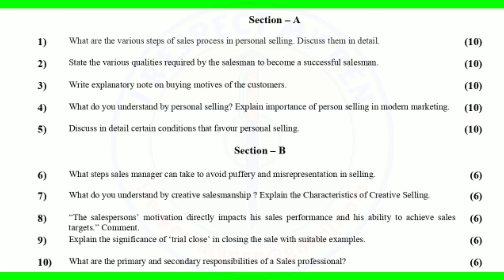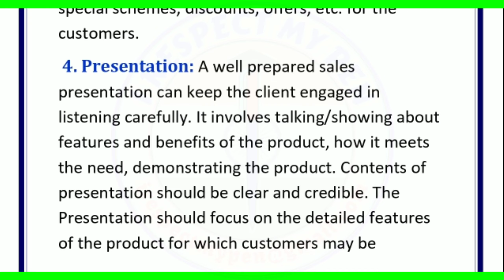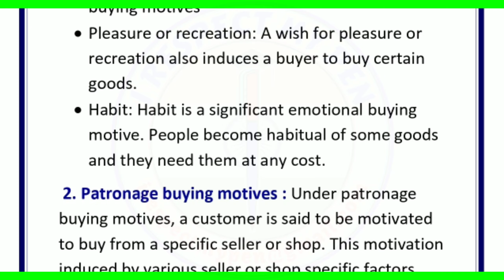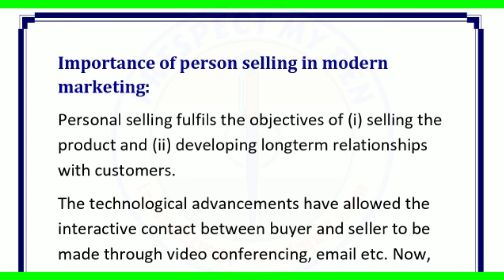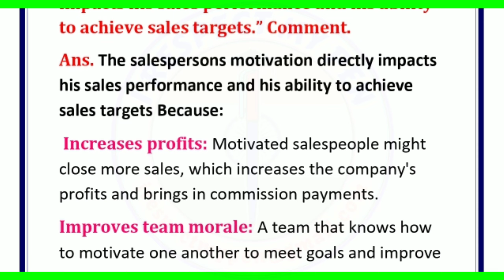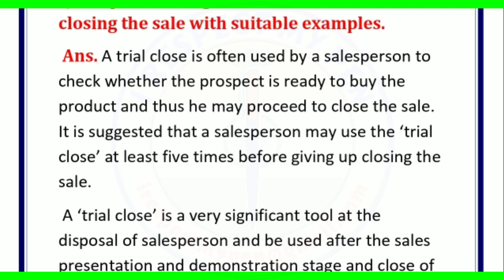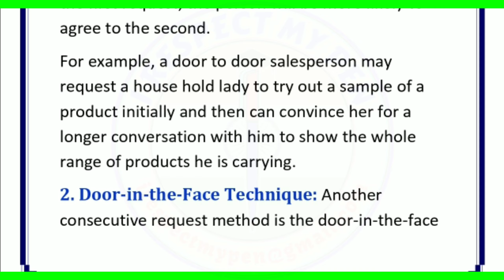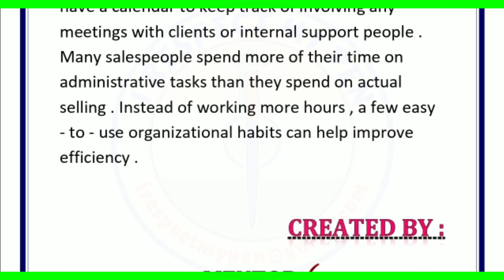BCOS 186 Solved Assignment 2023-24 I Respect My Pen IGNOU BCOMG Personal Selling and Salesmanship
BCOS 186 Solved Assignment 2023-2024 I Respect My Pen IGNOU BCOMG Personal Selling and Salesmanship IGNOU BCOMG BCOS 186 Sixth Semester

Dear Sincere Learner, We Are Uploading the Solved Assignment for Bachelor of Commerce : ( BCOMG ) Graduation

The Course Code of Assignment is : BCOS-186 (1st January 2023 – 31st December 2023) [BCOS186 ]
The Course Title of Assignment is : PERSONAL SELLING AND SALESMANSHIP (Sixth Semester)

This is Fully Solved Assignment.
These are the Official and Genuine Answers.
The Assignment is Written Correctly.
Pause the Video and Note Down the Answers

.ASSIGNMENT.
Course Code: BCOS-186
Course Title: PERSONAL SELLING AND SALESMANSHIP (Sixth Semester)
Assignment Code: BCOS-186/TMA/2022-23
Maximum Marks: 100

Section – A

1)  What are the various steps of sales process in personal selling? Discuss them in detail.
2)  State the various qualities required by the salesman to become a successful salesman.
3)  Write explanatory note on buying motives of the customers.
4)  What do you understand by personal selling? Explain importance of person selling in modern marketing.
5)  Discuss in detail certain conditions that favour personal selling.

Section – B

6)  What steps sales manager can take to avoid puffery and misrepresentation in selling?
7)  What do you understand by creative salesmanship? Explain the Characteristics of Creative Selling.
8)  “The salespersons’ motivation directly impacts his sales performance and his ability to achieve sales targets.” Comment.
9)  Explain the significance of ‘trial close’ in closing the sale with suitable examples.
10)  What are the primary and secondary responsibilities of a Sales professional?

Section – C

11)  Write short notes on:
(a)   Digital Marketing
(b)   Tour diary

12)  Distinguish between:
(a)  Door-in-the-Face Technique and Foot-in-the-door Technique
(b)  Organization Skills and Persuading Skills